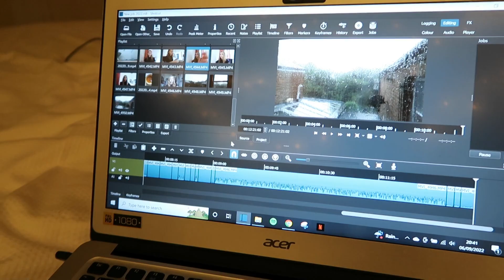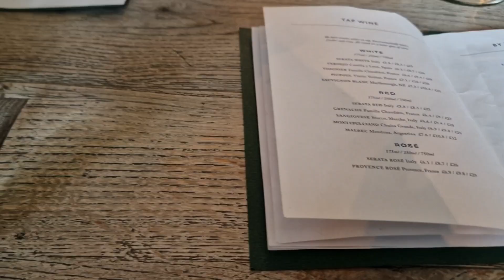Week in the life: *new job edition* | VLOG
Link : youtu.be/1zmJ_4kGYUU